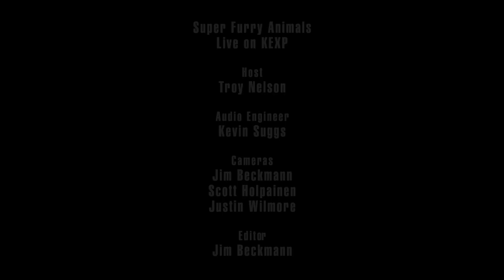Super Furry Animals - Run! Christian, Run! (Live on KEXP)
presents Super Furry Animals performing "Run! Christian, Run!" live in the KEXP studio. Recorded February 6, 2016.

Host: Troy Nelson
Audio Engineer: Kevin Suggs
Cameras: Jim Beckmann, Scott Holpainen & Justin Wilmore
Editor: Jim Beckmann